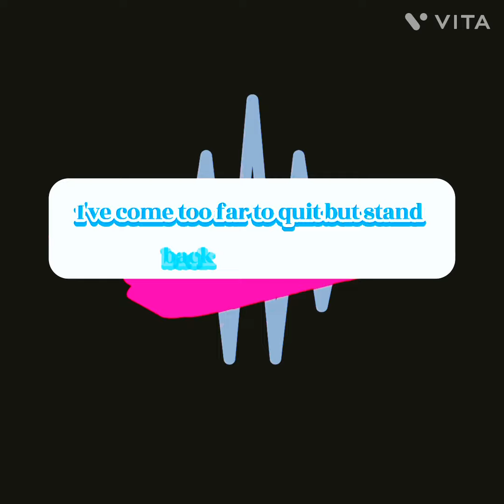Legend are made Song remix !!!